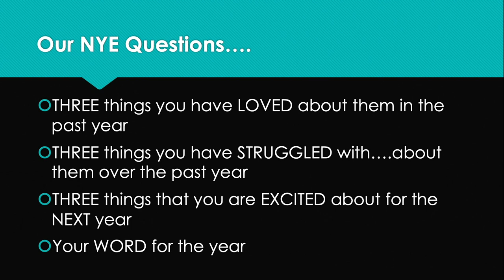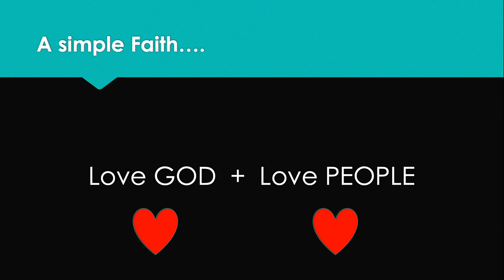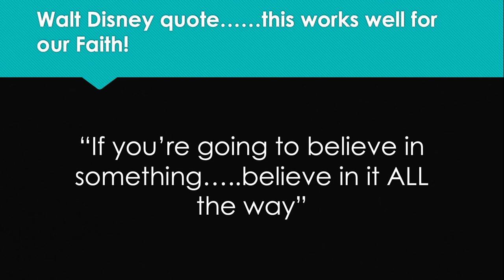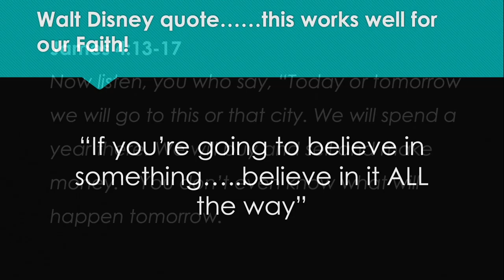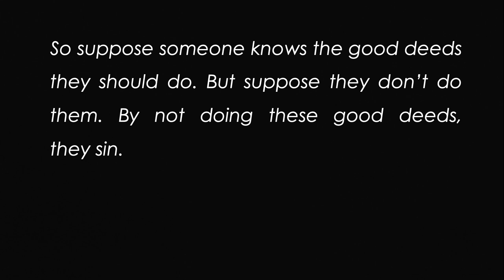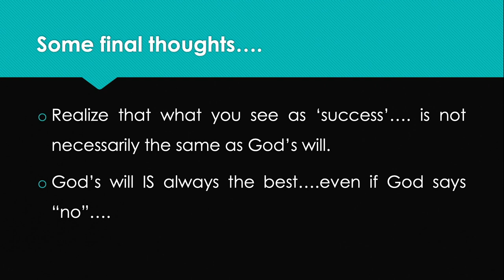8th January 2022 I Mark McLennan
8th January 2022 I Mark McLennan